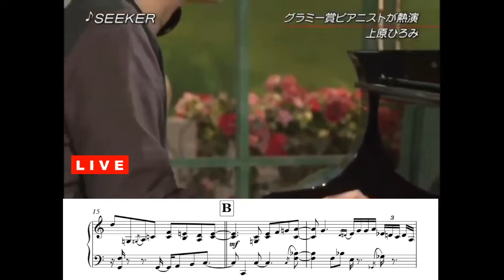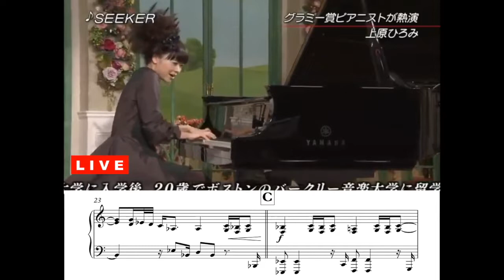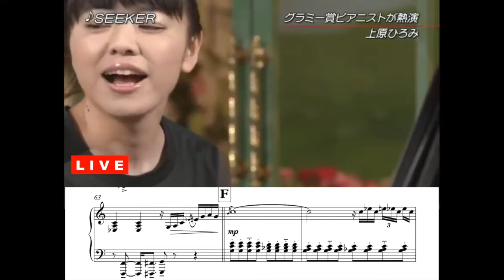Seeker – Hiromi Uehara(Piano Transcription)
To request any custom transcription/arrangement:
to get in touch!